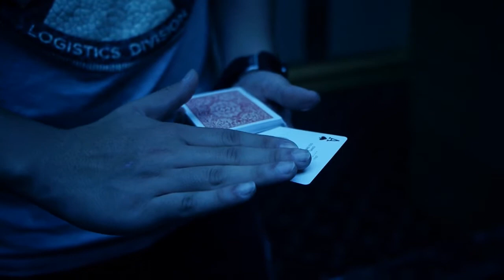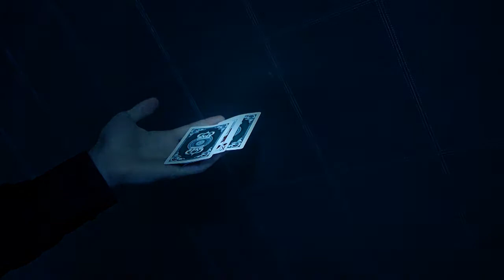21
21 by Shin Lim, Donald Carlson & Jose Morales - DVD